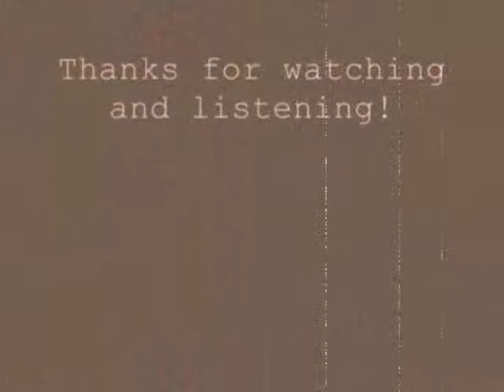Jimmie Rodgers: Mississippi River Blues (Cover)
I always like this song because I can picture a big river like the Mississippi rolling along on a slow, quiet, afternoon. If you listen to the original, the guitar playing, though simple, does make you feel like you're floating down the Mississippi.